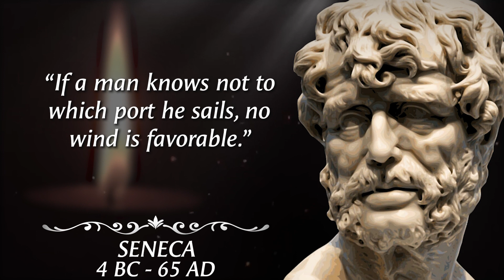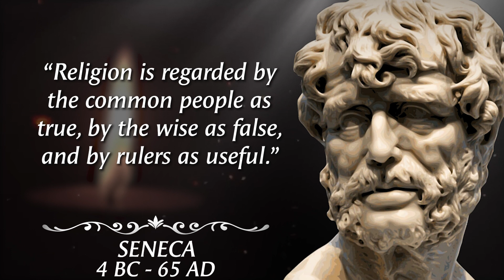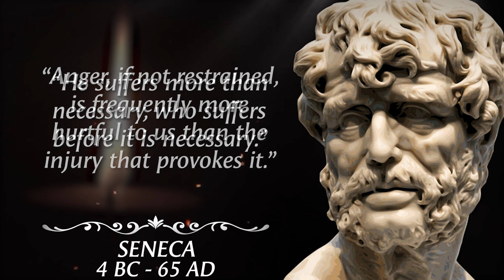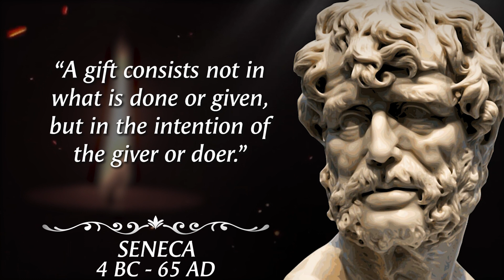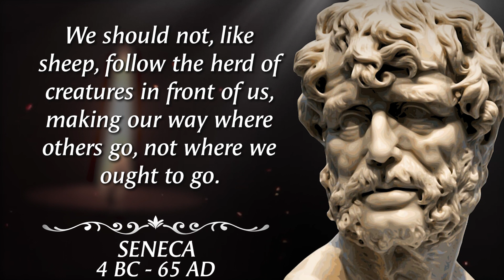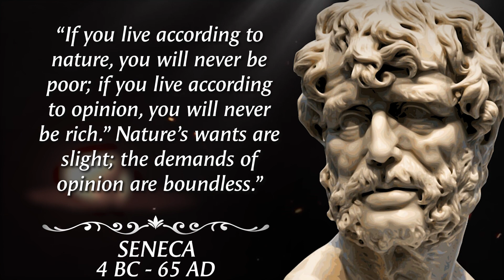Powerful Quotes by Seneca for INNER PEACE | Quotes, Aphorisms and Wise Words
Seneca is a major philosophical figure of the Roman Imperial Period. As a Stoic philosopher writing in Latin, Seneca makes a lasting contribution to Stoicism. He occupies a central place in the literature on Stoicism at the time, and shapes the understanding of Stoic thought that later generations were to have.

Business:
💎Follow us💎

👉About OldWiseMan:
We bring some of the most famous thought leaders quotes to life with a mystical voice over, old rustic tones and original 3D animated illustrations!

LICENSING:
The music and video clips featured in this video were licensed through StoryBlocks and Artlist.